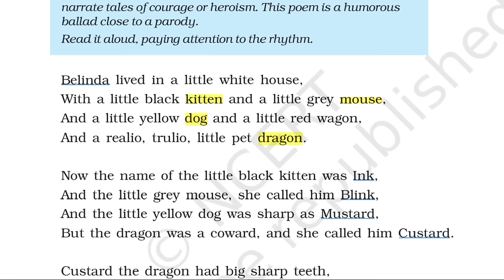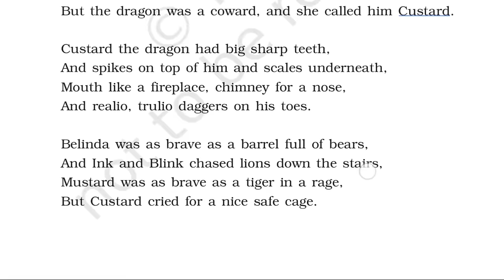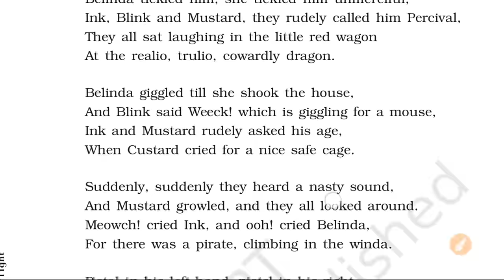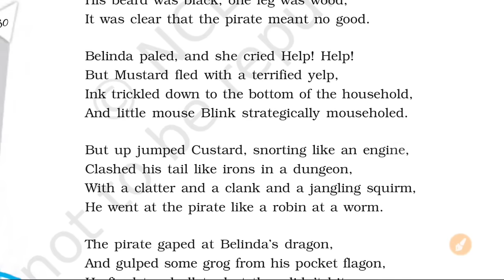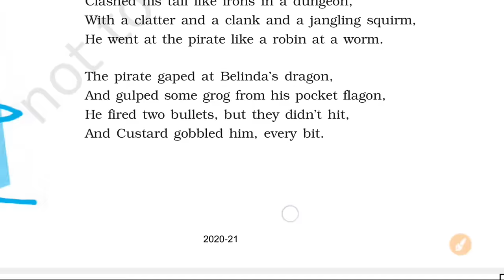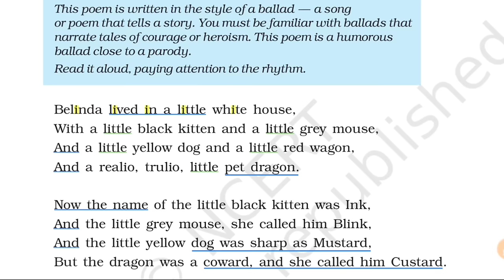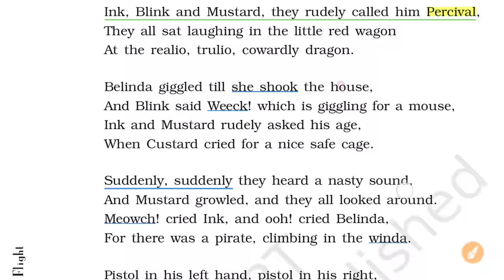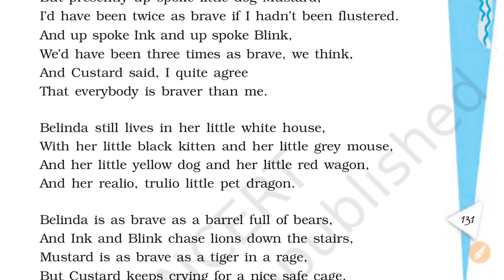Master "The Tale of Custard the Dragon🐉" Class 10: Summary, Themes & More!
Is Custard the Dragon really a coward? What deeper themes hide beneath the hilarious verses of Ogden Nash's poem in your Class 10 English First Flight book? This one-shot video unravels everything you need to know!
Get ready to:

Become a Custard expert: Dive deep into the poem's summary and understand its key events.
Uncover hidden meanings: Explore themes like appearances, bravery, and overcoming fear.
Meet the characters: Analyze Custard, Belinda, and the other pets, understanding their motivations.
Master the poem line by line: Break down each verse with clear explanations and engaging commentary.
Ace your exam: Get expert answers to all the important questions you might encounter.

This video is packed with:

A comprehensive summary: Get the full picture of the poem in minutes.
Detailed line-by-line analysis: Decipher each verse with ease.
Engaging discussions: Explore themes and symbolism in a fun and interactive way.
Exam-ready tips: Learn how to interpret the poem and answer questions like a pro.
Fun and informative delivery: Make learning enjoyable and avoid feeling like a scared little dragon!